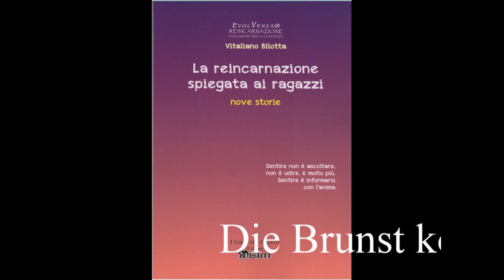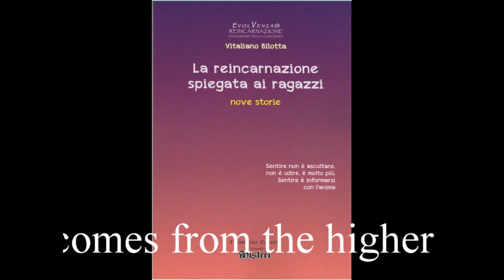Evolvenza La reincarnazione spiegata ai ragazzi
- Estrus comes from the higher sub-planes of the mind.
- L'estro proviene dai sottopiani più elevati della mente.
- Die Brunst kommt aus den höheren Sub-Ebenen des Geistes.
- L'œstrus provient des sous plans supérieurs de l'esprit.
- El celo proviene de los subplanos superiores de la mente.
Evolvenza.it